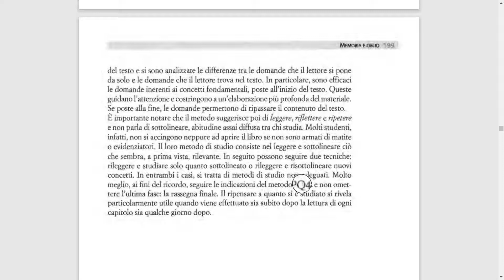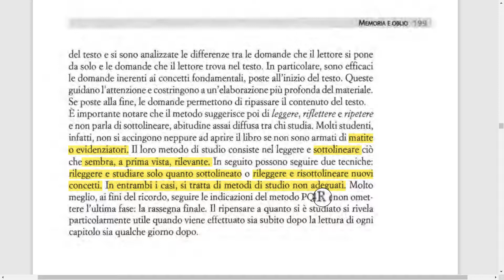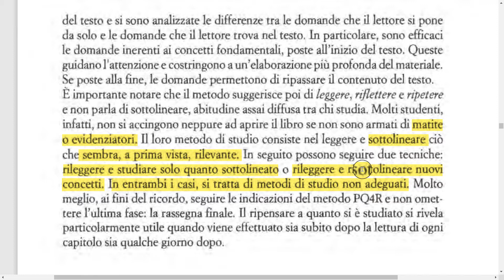Sottolineare è una Tecnica Utile o Solo una Perdita di Tempo?